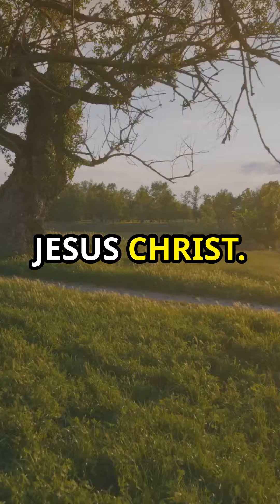Righteousness Leads To Eternal Life